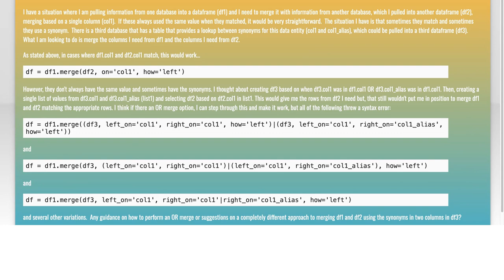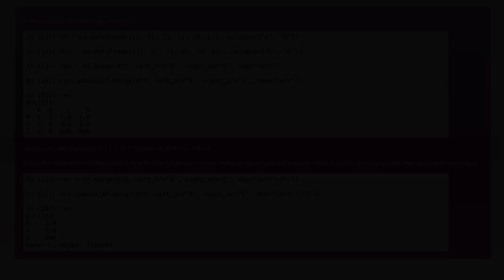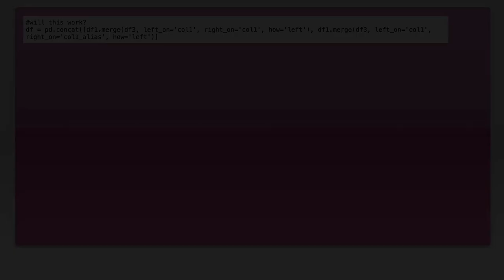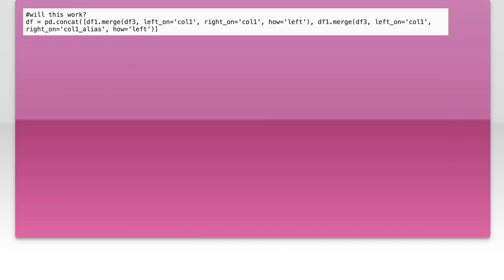How to Merge DataFrames in Pandas Using OR Logic: Step-by-Step Guide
In this video, we'll walk you through the process of merging DataFrames in Pandas using OR logic. Whether you're a data analyst or a Python enthusiast, mastering this technique will help you efficiently combine datasets based on multiple conditions. Join us for a step-by-step guide to enhance your data manipulation skills in Python.

Today's Topic: How to Merge DataFrames in Pandas Using OR Logic: Step-by-Step Guide

Related to: howtomergedataframesinpandas, mergedataframespandas, pandasorlogic, pandasmergetutorial, pandasstep-by-stepguide, dataframesorlogic, pandasmergedataframes, pythonpandastutorial, pandasdataframesmerge, pandasmergewithor, pandasdataframesorlogic, pandasmergestep-by-step,